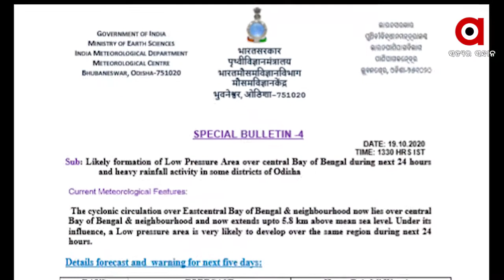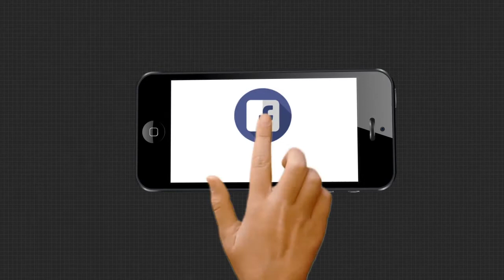ବଙ୍ଗୋପସାଗରରେ ଘନୀଭୂତ ହେଲା ଲଘୁଚାପ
ବଙ୍ଗୋପସାଗରରେ ଘନୀଭୂତ ହେଲା ଲଘୁଚାପ । ଗଞ୍ଜାମ ଓ ପୁରୀ ଦୁଇ ଜିଲ୍ଲାକୁ ଅରେଞ୍ଜ ୱାର୍ଣ୍ଣିଂ ଜାରି କରାଯାଇଛି...